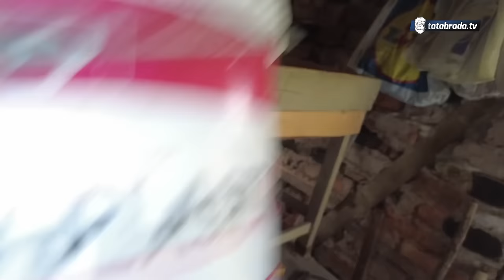Ono što oni sa 80 godina drže i rade niko više nema u krugu nekoliko sela